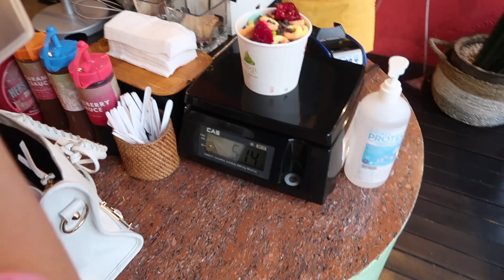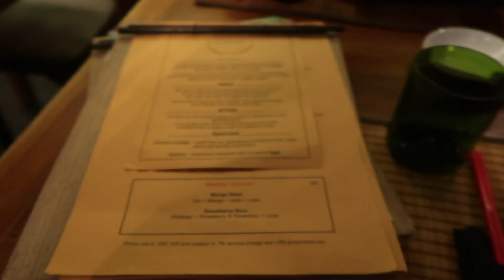Exploring BALI!!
SORRY for this video being short and hasn't got much in it, I was very ill so I couldn't do much, the next Bali vlog is my favourite vlog ever! :)